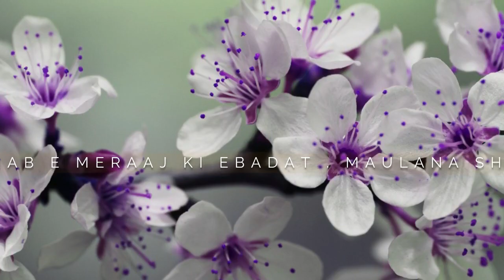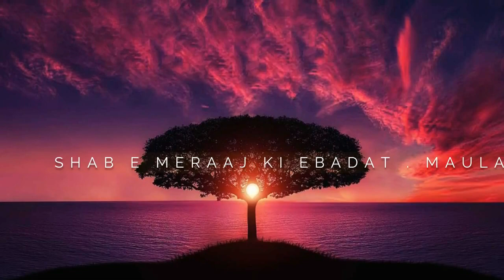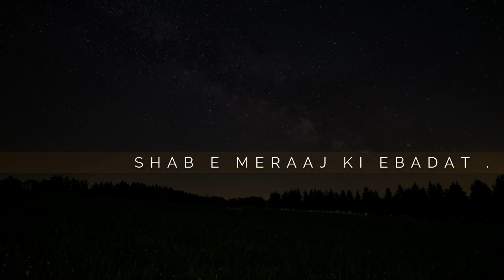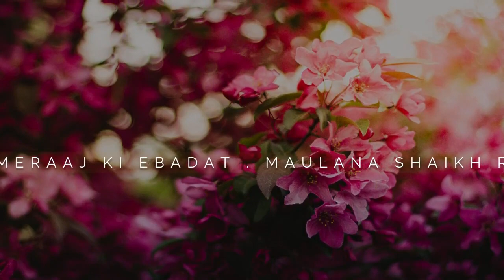Shab e Meraaj ki Ebadat II शबे मेराज की इबादत II M S Riyazat Husain Azhari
𝘼𝙗𝙤𝙪𝙩 𝙩𝙝𝙞𝙨 𝙥𝙤𝙨𝙩:

شب معراج کی عبادت
Shab e Meraaj ki Ebadat
शबे मेराज की इबादत

𝘼𝙗𝙤𝙪𝙩 𝙎𝙘𝙝𝙤𝙡𝙖𝙧:

Maulana Riyazat Husain Azhari is the chief executive officer and chief functionary of Jamia al-Habib Trust. He has received his early education in traditional madrasas. Thereafter, he travelled to Egypt and graduated from Jamia al-Azhar in Islamic Studies. He has also received a master degree in Islamic Studies from the Jamia Millia Islamia of New Delhi.
While studying in the traditional madrasas, he had acquired sufficient information and knowledge about the educational system of traditional madrasas. In addition to this, he has a good understanding of the demands and challenges of the modern age as a result of his stay in the intellectual milieu of Jamia al-Azhar in Egypt and Jamia Millia Islamia in New Delhi.
Mr. Azhari has travelled to various parts of the country and abroad for missionary and da'wati activities. The countries he has visited abroad are United Arab Emirate, Egypt and Saudia Arabia. In India, he has travelled to various states and participated in various religious, national and community assemblies and conferences to discuss issues related to the identity, education and social development of the Muslim community and to deliberate over them for feasible solutions. In particular, he pays several visits to the East Coast Areas of Odisha and sets up camps for educational and religious awareness. He establishes contacts with the masses and makes enquires to assess the problems faced by the members of the Muslim community. Thereafter, he deliberates over them and makes efforts to find appropriate solutions. Mr. Azhari also takes keen interest in writing and teaching. He has written and edited a few books on religious and intellectual themes.

𝘼𝙗𝙤𝙪𝙩 𝙩𝙝𝙞𝙨 𝘾𝙝𝙖𝙣𝙣𝙚𝙡:

To Propagate the teachings of Islam in accordance with the beliefs and practices of the Ahl al-Sunnah wa al-Jama‘ah.
Your subscription of our channel "Sunni Network" and liking and sharing of Sunni Network's posts will strengthen our efforts and ambitions for social welfare and for the promotion of religious teachings in the light of beliefs and practices of the Ahl al-Sunnah wa al-Jam‘ah. May Allah, the Exalted, accept your intention of good will and charitable / deeni services! Ameen!